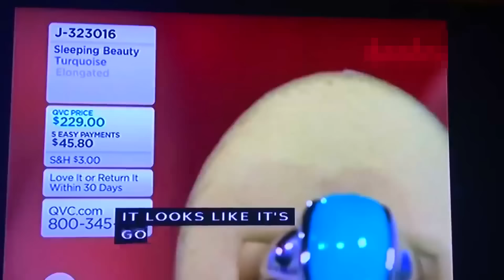EXPENSIVE FAILS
Friendly reminder: DO NOT attempt anything you see in the video, just laugh and enjoy the funny moments that have been submitted and reacted to within the video. Reaction Matters absolutely does NOT EVER encourage or promote anything present in our reaction videos.